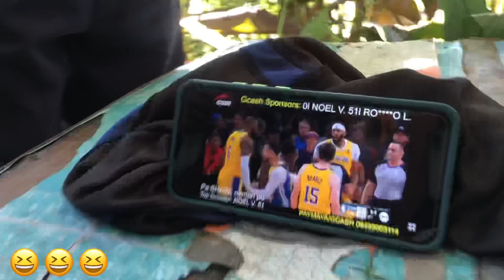Grabi ang kantiawan sa lakers vs warriors